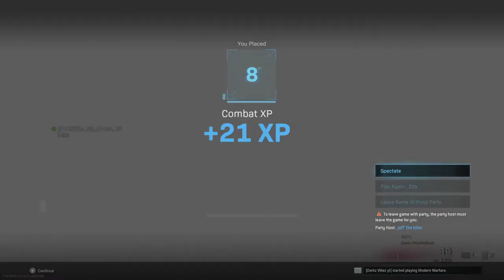Call OF DUTY WARZONE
COD WARZONE